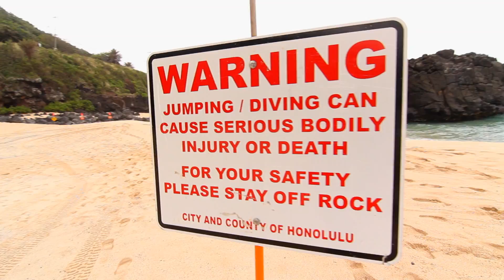A Weekend in Paradise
A few days of work and classes were skipped for a bit of cliff jumping, parkour, freerunning, hiking, climbing, and other beach related shenanigans on Oahu!

Watch in HD of course, don't be silly!

"Escape" by Radical Something.

I'm always looking for something fun to shoot, if you've got ideas hit me up!